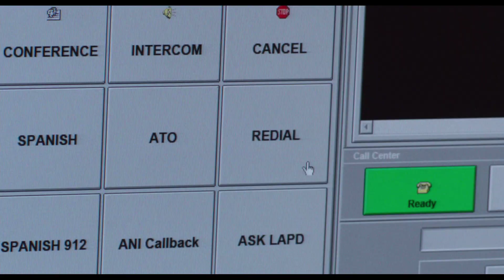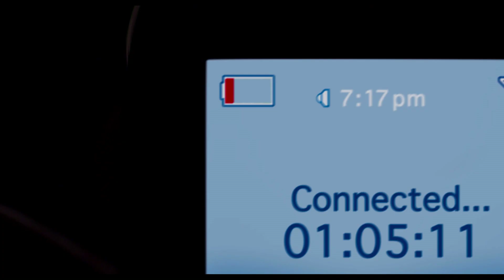The Call | trailer #1 US (2013) Halle Berry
- Darsteller / cast: Halle Berry , Abigail Breslin
Genre: drama
Regie / directed by: Brad Anderson ( The Machinist )
Kinostart Deutschland: 2013
Kinostart USA: 2013